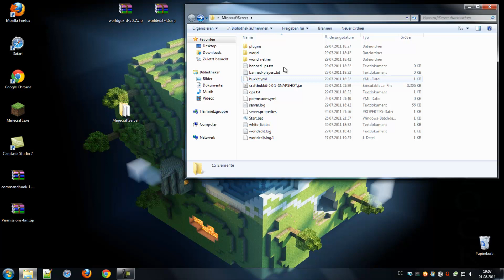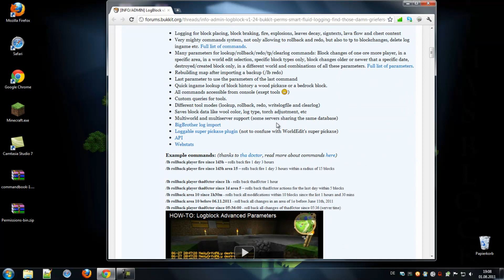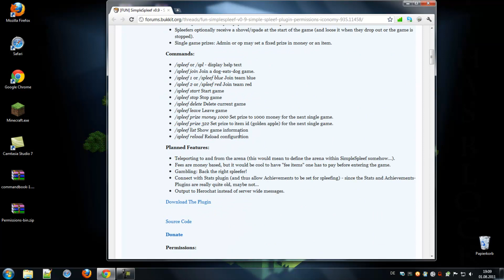Minecraft Server erstellen: Bukkit Tutorial, Fast Fertig [Beta 1.7.3] [Deutsch] [HD]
So, das war jetzt die Tutorial reihe an sich, da der Server ohne Probleme läuft,
denn alle anderen Plugins sind eigentlich nur zusätzlich :D
Aber keine Angst ich werde jetzt regelmäßig eine Plugin Vorstellung und
noch nen paar andere kleine Projekte machen.